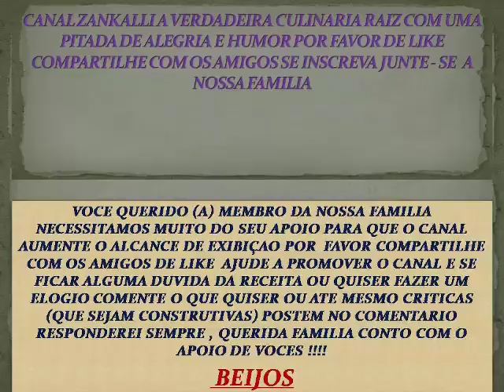CROQUETE DE PURE DE BATATA DOCE E FRANGO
@rosalocali UM CROQUETE BEM DIFERENTE , FEITO DE UM PURE MAIS DIFERENTE AINDA , IMAGINE O SABOR QUE FICOU , NAO CONSEGUE ? BORA PRA COZINHA FAZER ?